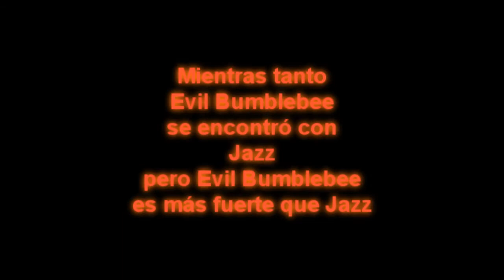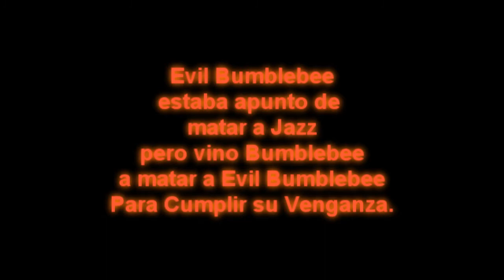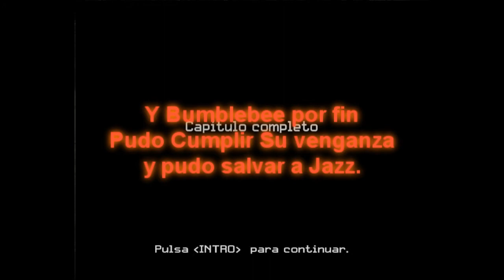La venganza de Bumblebee: Bumblebee y Jazz Vs Evil Bumblebee.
Hola amigos de Yt hoy Verán que este video es una continuación de el video

Evil Bumblebee Vs Bumblebee en el que Bumblebee muere por una explosión,pero, ¿realmente Bumblebee murió?